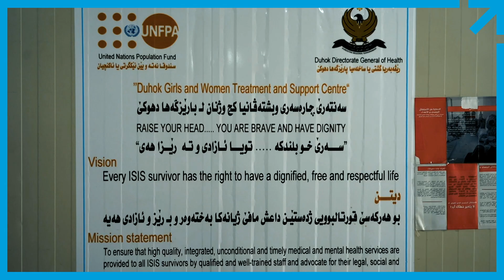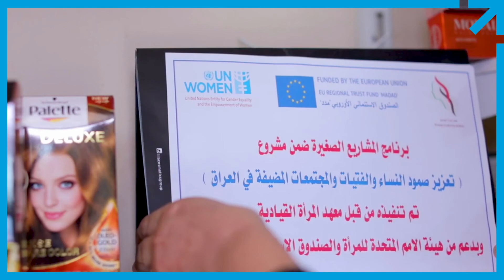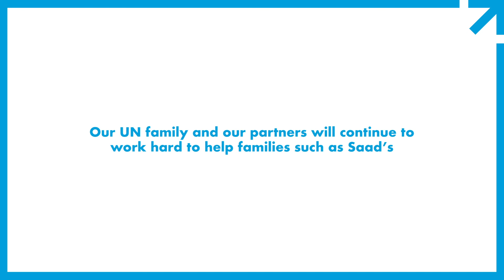UN in Iraq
The multiple facets of the work of the United Nations in Iraq in the service of Iraq and the Iraqi people.